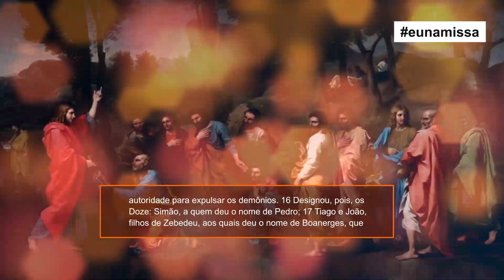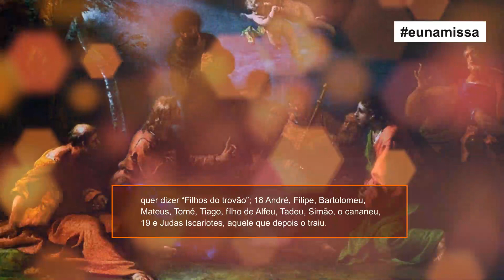Evangelho do Dia (Mc 3,13-19)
Naquele tempo, 13 Jesus subiu ao monte e chamou os que ele
quis. E foram até ele. 14 Então Jesus designou Doze, para
que ficassem com ele e para enviá-los a pregar, 15 com

autoridade para expulsar os demônios. 16 Designou, pois, os
Doze: Simão, a quem deu o nome de Pedro; 17 Tiago e João,
filhos de Zebedeu, aos quais deu o nome de Boanerges, que

quer dizer “Filhos do trovão”; 18 André, Filipe, Bartolomeu,
Mateus, Tomé, Tiago, filho de Alfeu, Tadeu, Simão, o cananeu,
19 e Judas Iscariotes, aquele que depois o traiu.